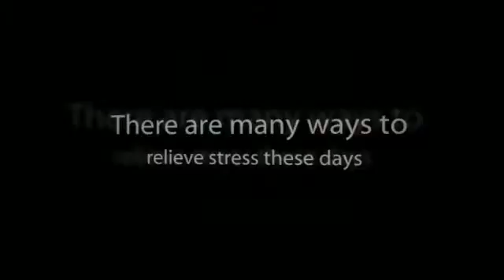How Bottled Water Helps Relieve Stress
- Studies show that water reduces the cortisol levels in the body, therefore, reducing stress. You'll still have to deal with the daily things in life, family, and work, but you can make it that much easier if you stay hydrated! Contact us today to develop a custom bottle of water for your business so the next time you're stressed or just want to relax your clients a little, you can reach for some refreshing spring water. Your clients will be sure to remember your business and the relaxing interaction!